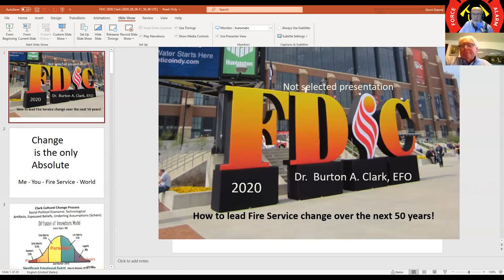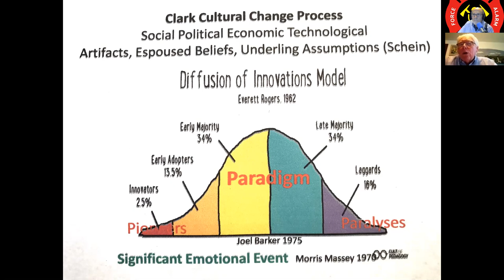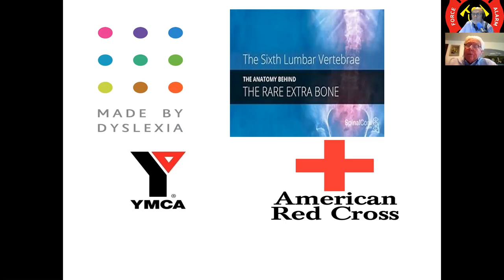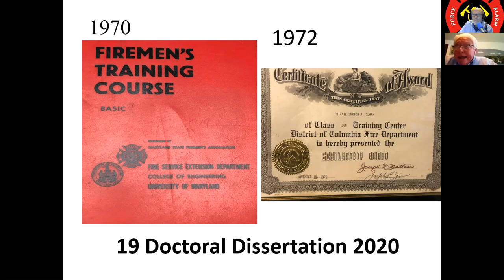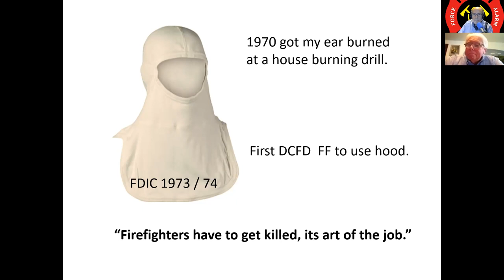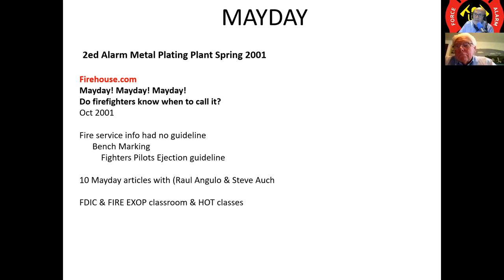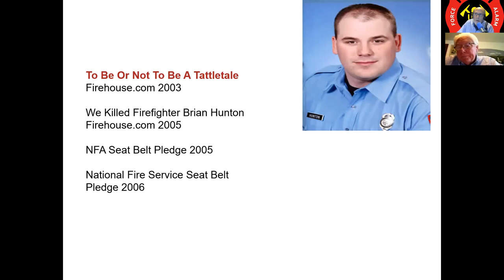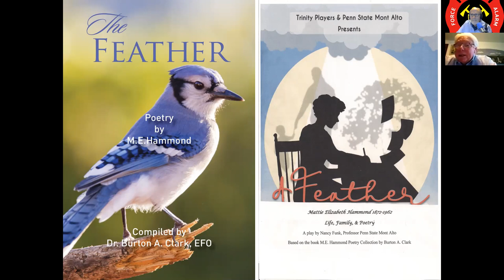Episode 5-8 Dr. Burton A Clark, EFO - How to Lead the Fire Service for the Next 50 Years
From the newest cadet to the 30-year firefighter, we have all become part of the “fire culture.” We enjoy hearing stories from the senior folk and cannot help but to juxtapose those stories to this fire service in 2020. Lots of changes and adaptations have occurred. For some we know the reason and for others, we have no idea. Most of those changes came about through the first person who thought about them. They shared that idea with others and, sometimes soon and sometimes much later, those changes became part of out fire culture.

Our guest, Dr. Burton Clark, EFO, discusses the fire culture through his presentation, titled above. In it, he describes not just “somebody” had an idea and made a change, but how he, himself, was able to bring about change in the fire service. And he shares his story of how the word, MAYDAY went from being forbidden by the NFPA to its acceptance, yet it took 10 years for that change to come about.

YOU can be the “one.” YOU can have that first idea which, in some way, you believe deep in your heart, will bring about positive change in the fire service. You can be the one of the leaders in the fire service in the next 50 years!

Tune in on your favorite podcast platform or visit us